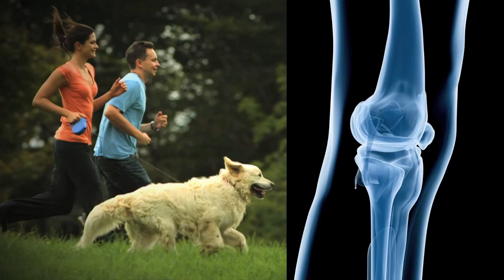Performance Spine and Sports Medicine: All Services Commercial 2013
Performance Spine & Sports Medicine is a premier non-surgical orthopedic institute providing a team-oriented approach to optimize your health and wellness. **Get better pain-free, drug-free, surgery-free.** Our interdisciplinary practice integrates Orthopedic Medicine, Pain Management, Chiropractic Care, Physical Therapy, Sports Performance and medical science-based Wellness... all in one state of the art facility. We coordinate your care and tailor a comprehensive treatment plan to meet your unique needs. We offer a range of services using cutting-edge diagnostic technology that sets new standards in treatment and recovery for patients in need of rehabilitation, pain management, and non-surgical orthopedic treatments. Athletes and weekend warriors can benefit from our sports performance optimization services through best in class training and biomechanical analysis to take their game to the next level, whether you're looking to improve your golf swing, jump shot or running stride. Our patients have seen remarkable outcomes!